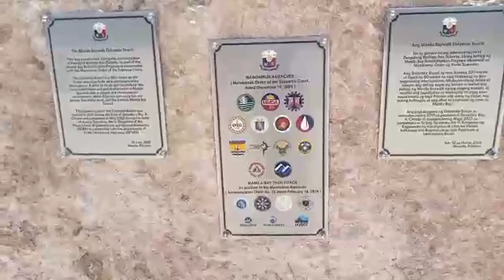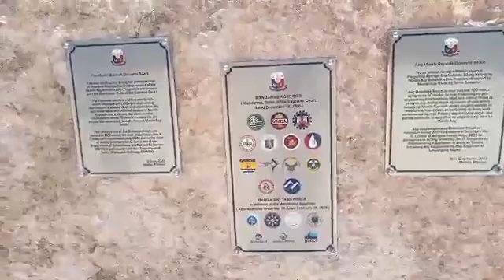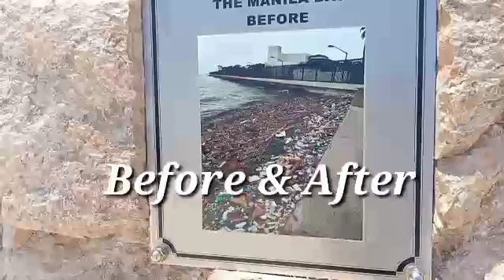OMG LAHAT NAPAPAWOW SA GANDA NG MANILA BAYWALK DOLOMITE BEACH